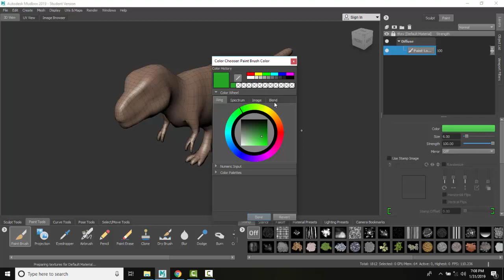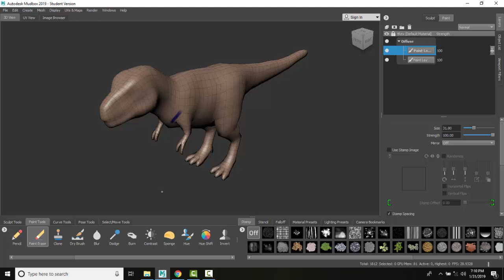Mudbox 06 02 Painting Basics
Painting - Basic
COGT2432  Digital Sculpting with Mudbox